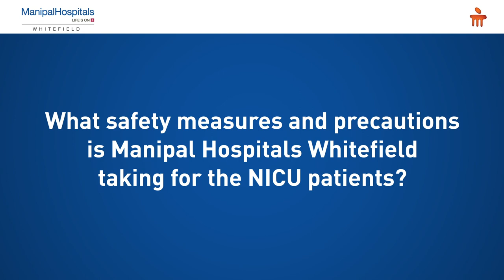Dr. Ravi Swamy | Safety measures taken by NICU | Best Neonatologist in Bangalore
Dr. Ravi Swamy, Consultant - Neonatologist & Clinical Lead for Neonatology, takes us through the NICU department of the Manipal Hospitals Whitefield explaining the safety precautions taken for the well-being of the new born babies.

Manipal Hospitals has the best newborn intensive care unit under supervision of best neonatologist in bangalore.

Visit Manipal Hospitals to explore more about nicu treatment